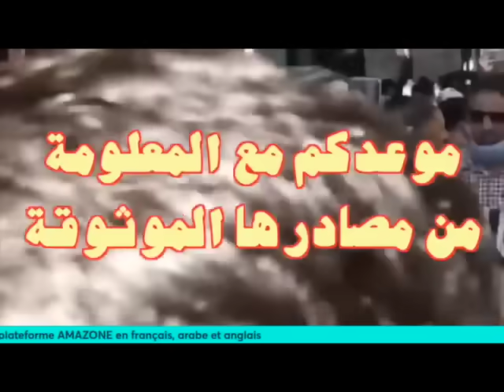مناورات الجنرال جبار كشفت بفتح ممثلية لحركة وهميه إنفصالية في المغرب